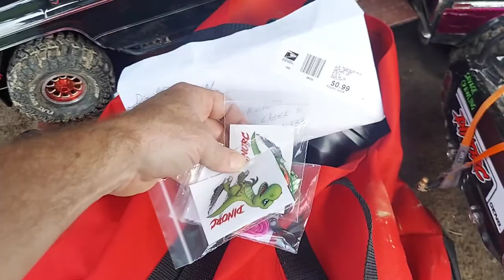Redcat Gen8 V2 on 3s mud bogging with trailer and DINORC winch line test.